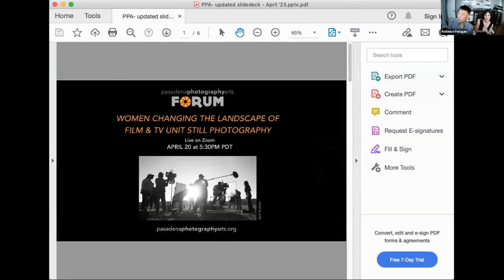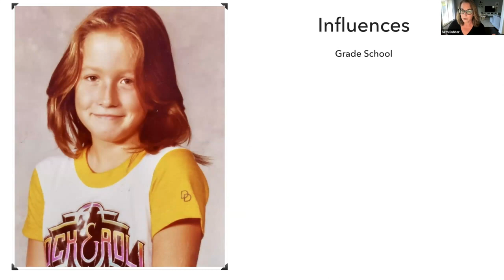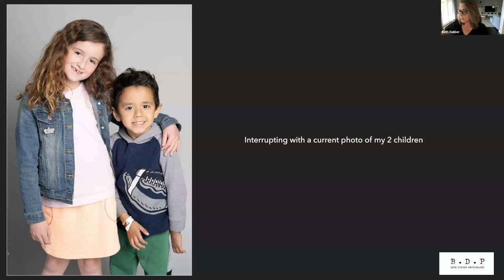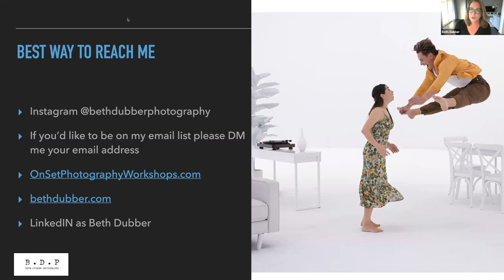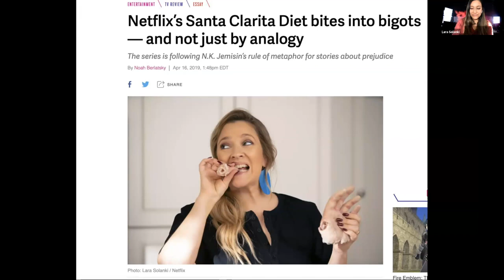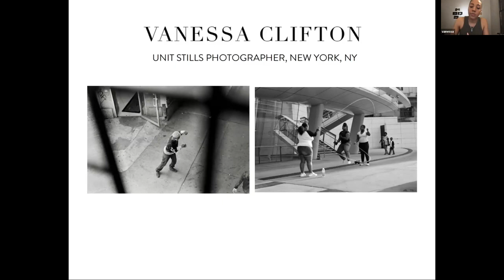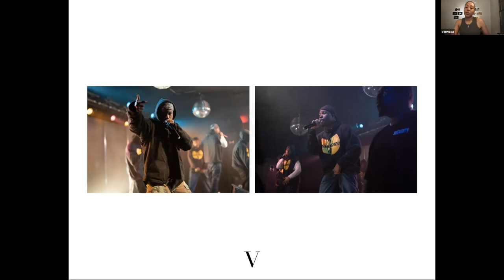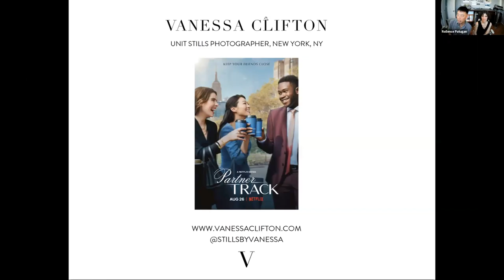PPA FORUM - Women Changing the Landscape of Film and TV Unit Still Photography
Unit still photographers Beth Dubber, Lara Solanki, and Vanessa Clifton show their work and discuss what it takes to maintain a career on Film and TV sets.